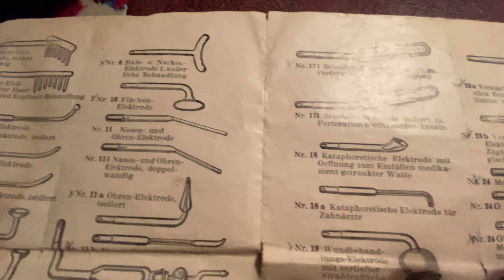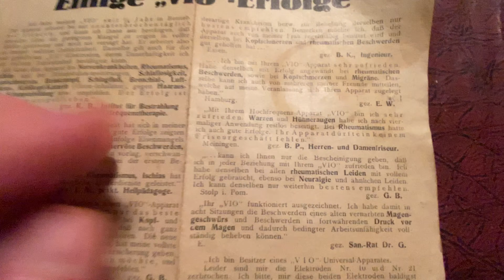DJ HUNDEFRIEDHOF - Spaß mit Hochfrequenzen - Der Hochfrequenzapparat Violet Wand nach Nikola Tesla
freitag 14.märz 2025 in Wien
TBA

donnerstag 05.januar 2025,
MünchenRote Sonne

Winterthur - SchweizKulturzentrum Grünwal in Winterthur

freitag 13.september 2024,
HamburgHafenklang

Ulm2Takt Festival

!!Achtung, dieses Video ist natürlich nicht ernst gemeint und dieser Uraltapparat heilt keine Krankheiten. Früher wurden solche Geräte tatsächlich verwendet um Krankheiten zu heilen, in der ebenso alten Bedienungsanleitung stehen unzählige Anwendungsbeispiele drin, aber da wussten es die Menschen noch nicht besser. Ich hoffe ihr habt Spaß, denn lachen ist gesund :) !!
Ich habe heute mal wieder einen Hochfrequenzbestrahlungapparat aus der Apotheke geliehen. Dieses Gerät erzeugt durch eine Spule Hochfrequenzstrom der, über mit Gas gefüllte Elektroden, als Blitze an den Körper geleitet wird. Dies führt zu einer Veränderung der Spannung der Membran der Körperzellen. In diesem Video zeige ich euch was alles in so einem Stromkasten steckt, welche Glaselektroden mir am besten gefallen und wofür ich diese benutze.